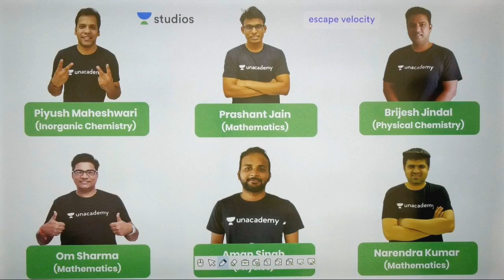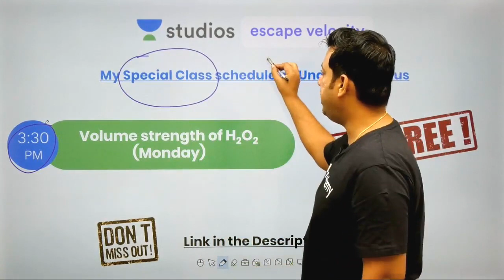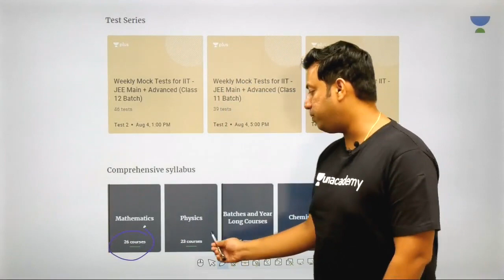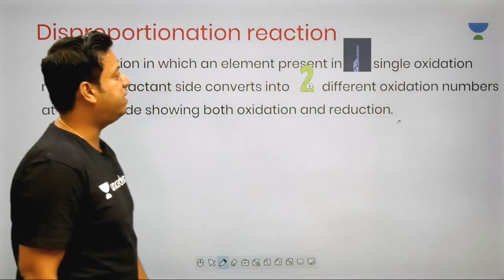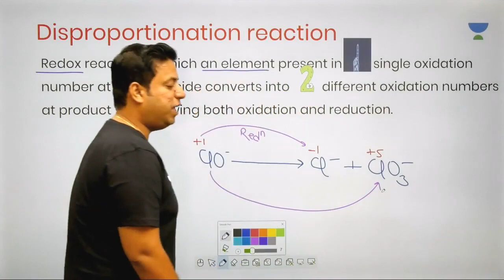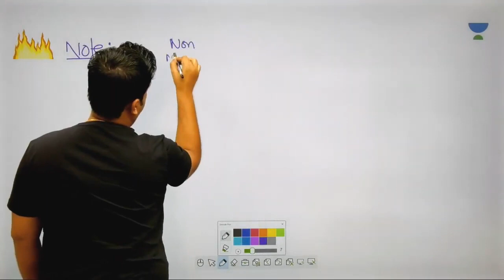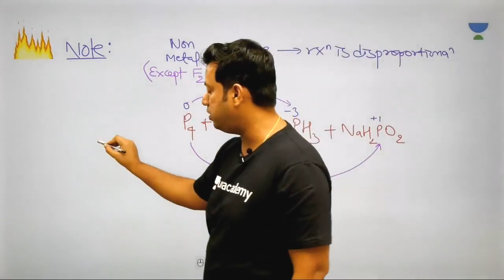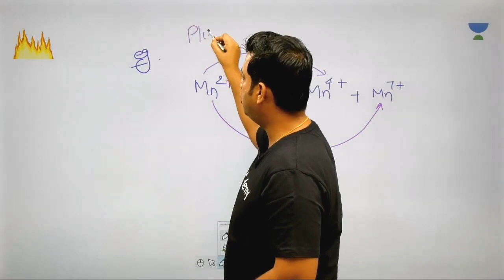Disproportionation reaction | Brijesh Jindal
Brijesh Jindal and more top educators are teaching live on Unacademy Plus for IIT JEE.
Subscription.

This lesson starts with a discussion on Disproportionation reaction.In this lesson, Brijesh Jindal shares his various preparation strategy along with examples which will help you to crack the exam.

Disproportionation reaction

Unacademy Plus Subscription Benefits:

1. Learn from your favourite teacher
2. Dedicated DOUBT sessions
3. One Subscription, Unlimited Access
4. Real time interaction with Teachers
5. You can ask doubts in live class
6. Limited students
7. Download the videos & watch offline